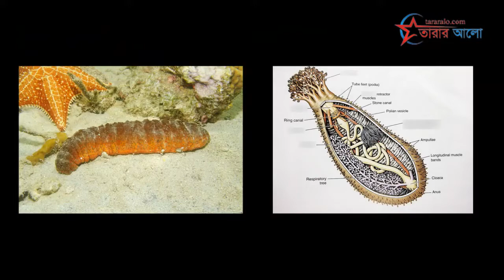😋 এক কেজি শসার দাম ২,৫০,০০০ টাকা | Sea cucumber | বিচিত্র ঘটনা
Sea cucumber এক কেজি শসার দাম আড়াই লাখ টাকা?

কি ভাবা যায়? আপনি ভাবতে পারেন বাজারে গেলে যে শসা ৪০ কিংবা ৫০ টাকা কেজিতে পাওয়া যায় তার দাম কী করে এত টাকা হতে পারে?

তাহলে এটি কী ধরনের শসা, যার দাম শুনে চক্ষু কপালের ওঠার মতো অবস্থা হয়।

আপনি ঠিকই ধরেছেন, বাজারে ঘুরে যে শসা পাওয়া যায় এটি তেমন গোত্রের নয়। এর জন্ম মাচা বা জমিতে নয়, এই শসা জন্মায় সমুদ্রের নিচে, যা ‘সি কিউকাম্বার’ নামে পরিচিত। এ নামে পরিচিত হলেও এটা আসলে একধরনের সামুদ্রিক জীব। ভারত এবং শ্রীলঙ্কার মাঝে মুন্নার খাঁড়িতে মূলত এই জীব পাওয়া যায়।